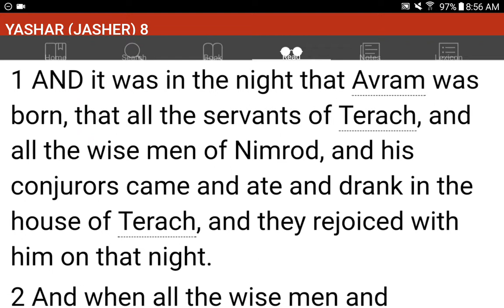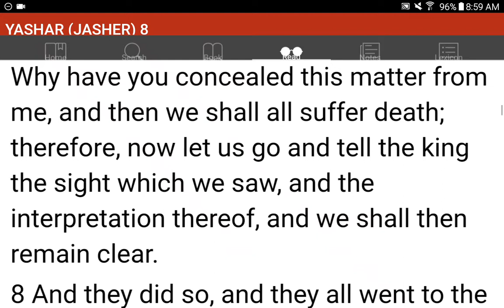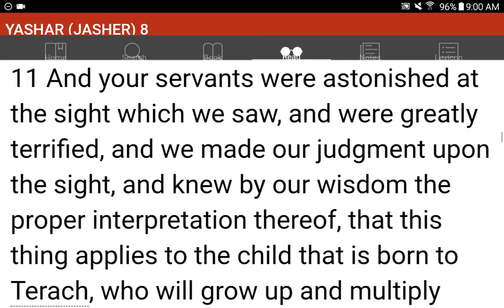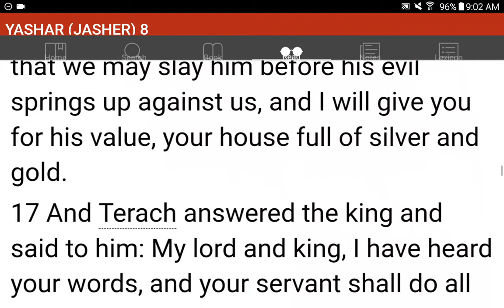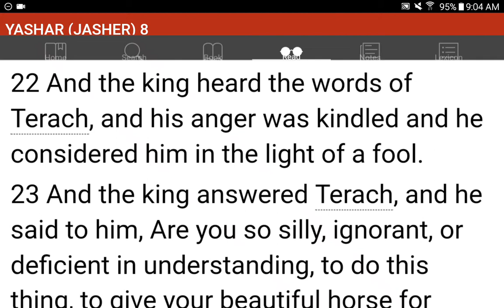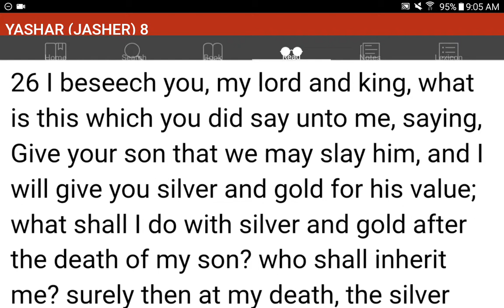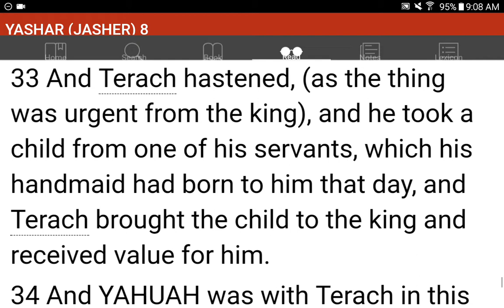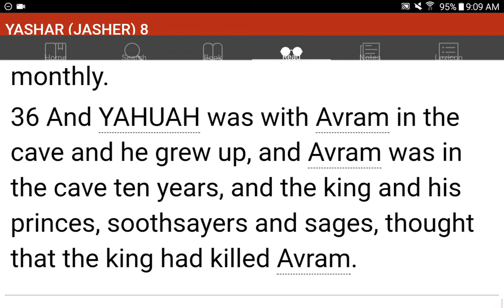💜h?™ "What's the MOST HELPFUL & SIMPLEST WAY that WORKS?"™ GIVE 1P/Month NOW! GCash